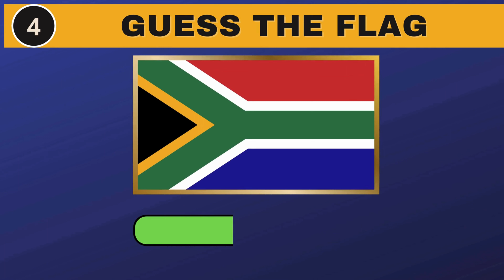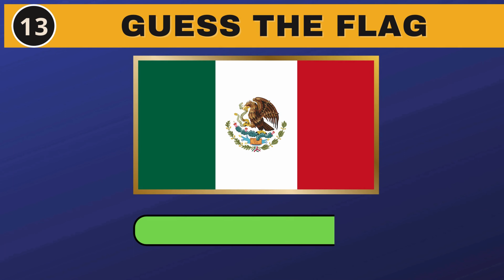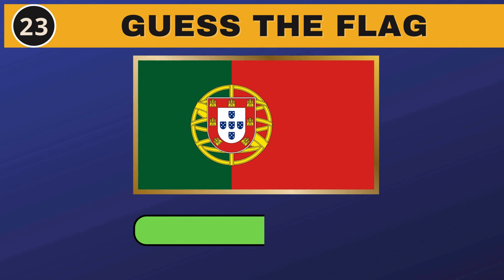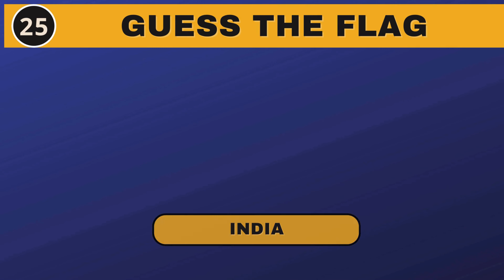Guess and Learn 30 FLAGS | Flag Quiz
This is The Ultimate Flag Quiz. Can you guess ALL 30 Flags? Let's find out in this guess the flag quiz!
In this guess the flag quiz, we will suggest the flag and you have 5 seconds to guess the name of that country. You will get 1 point for each correct answer.